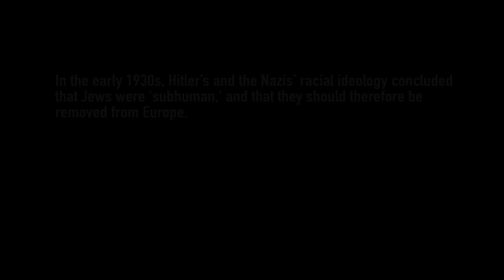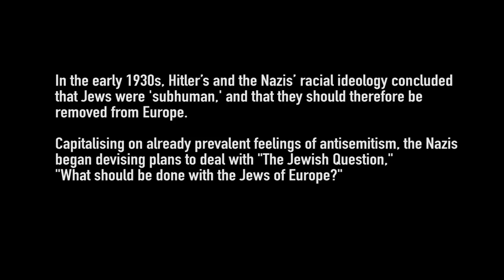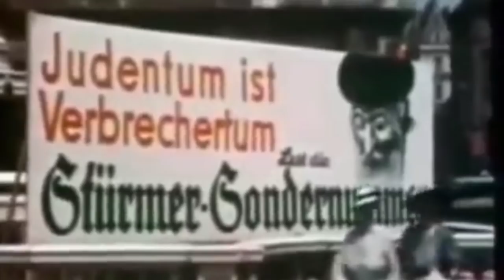Designing Destruction: The Holocaust in the German-Occupied Former Soviet Territory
When did the Nazis make a definitive decision to exterminate the Jews of Europe? Joshua Rubenstein, associate at Harvard's Davis Center for Russian and Eurasian studies, describes the gradual evolution of Hitler's master plan for the "Jews of Europe" and how this unfolded within German-occupied Soviet territory.